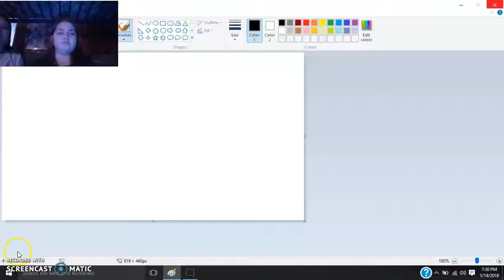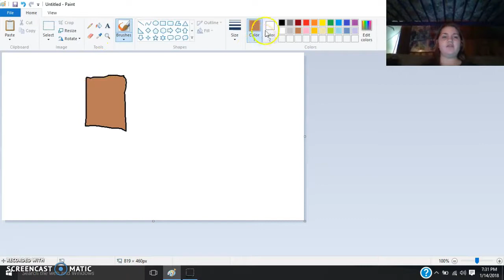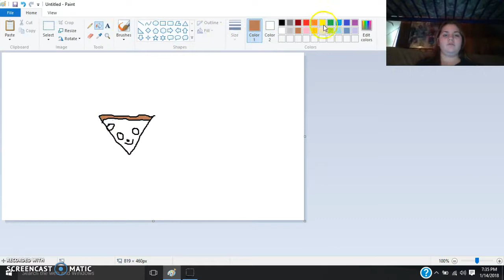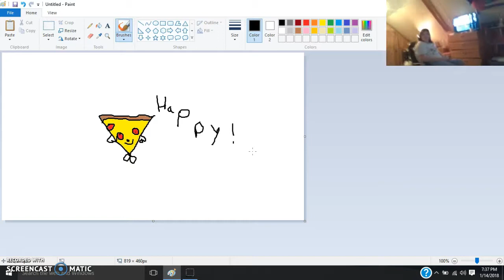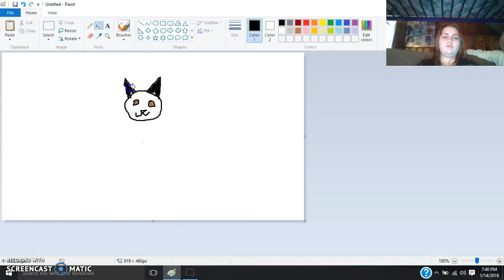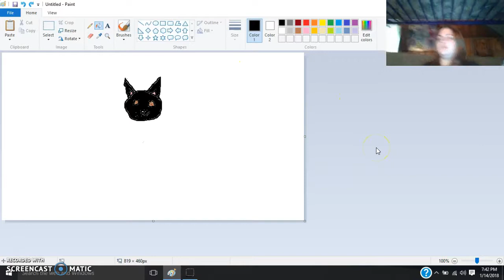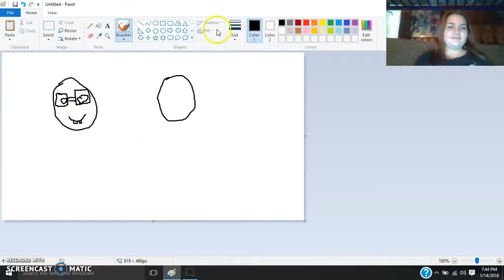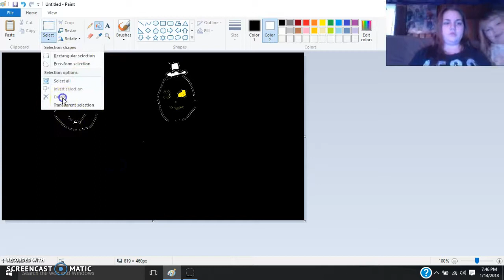My friend trys to draw.....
lol XD I have weird friends and family!